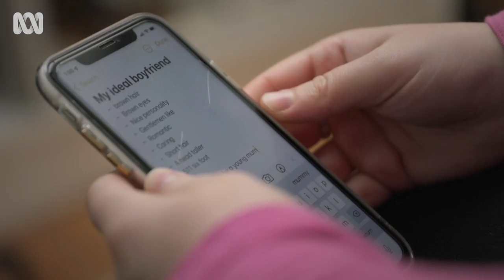Describe your ideal partner | Better Date Than Never | ABC TV + iview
The Better Date Than Never participants describe their dream partner.

Better Date than Never is a character-led, multi-part docuseries following a diverse group of single love seekers as they take a huge step in anyone’s life – into the dating world. Each participant has a unique story and a different reason for a later start to their dating journey. But they all share a common goal – to step out on their first date. With a little help from the producers, they launch into a world they’ve always wanted to explore, on a journey that takes them on the sometimes rocky road to finding love. Refreshingly real, honest, and diverse, Better Date than Never is a warm-hearted series exploring the world of dating and relationships, from the creators of Love on the Spectrum.

Stream from Tuesday 24 January on ABC iview: ab.co/ABCin23